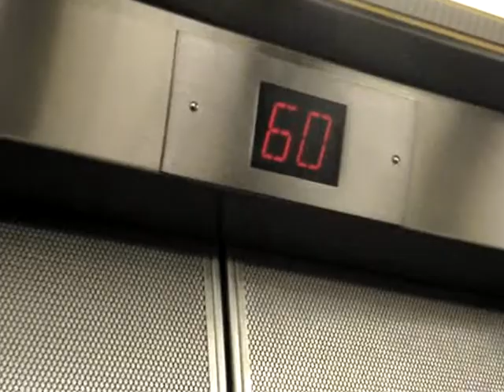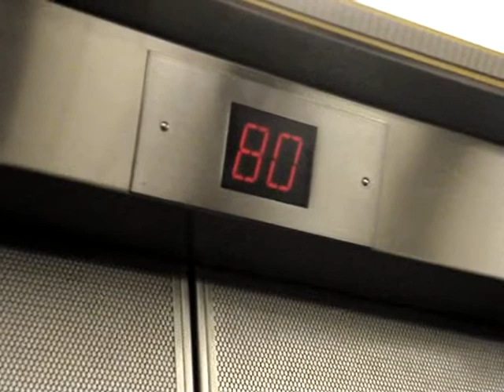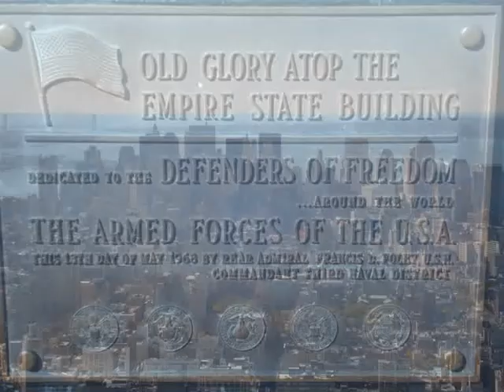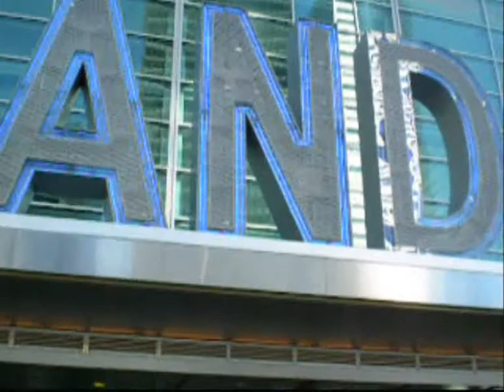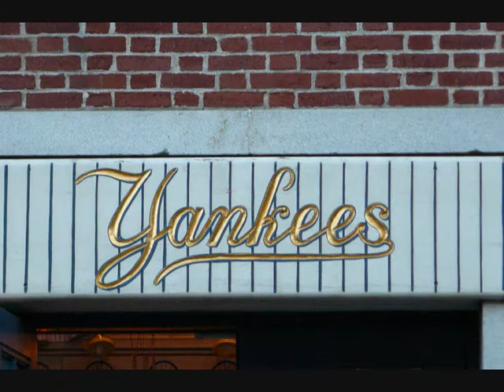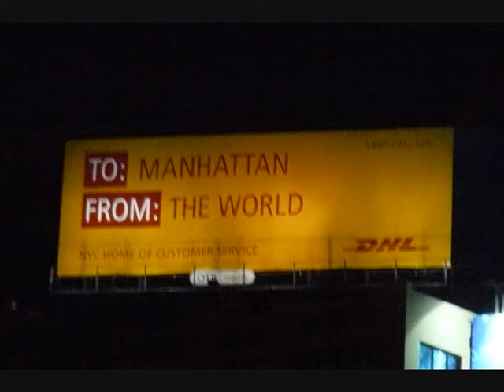Troisième journée à New York